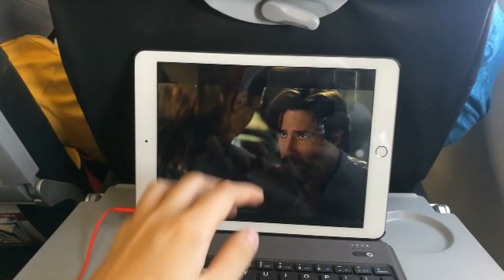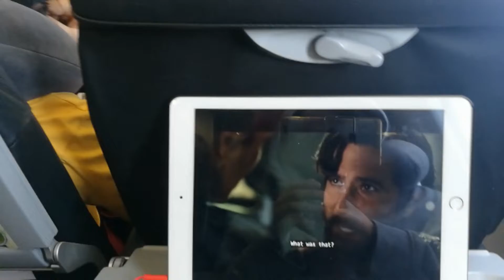TOKYO VLOG 01 (VLOG to TOKYO ¥ VLOG TO 东京) / TRAVEL VLOG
Vlog 1
(VLOG to TOKYO ¥ VLOG TO 东京)

DAY 1 ++ // First of all, i need to beg your pardon cause this was the first video that i've recorded and its really shaky ...but please don't be upset or dissapointed and hope u'll enjoy this video !!///

00:00 Salak Tinggi Erl station→ KLIA 2
00:24 Arrive KLIA 2
00:42 On the way heading to Tokyo (HANEDA AIRPORT )
01:41 Arrive HANEDA AIRPORT
02:22 ARRIVE "MY STAY HOTEL "

DAY 1 --END